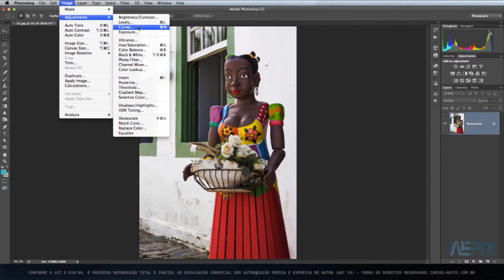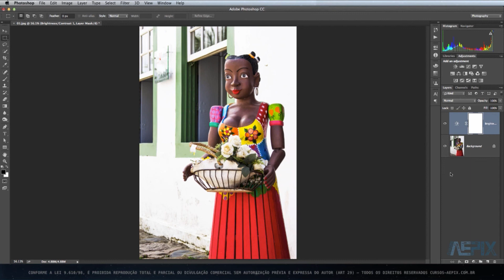Ajustes destrutivos e não destrutivos no Photoshop